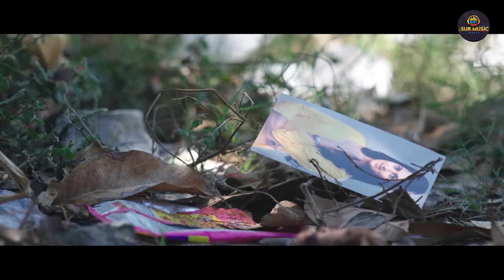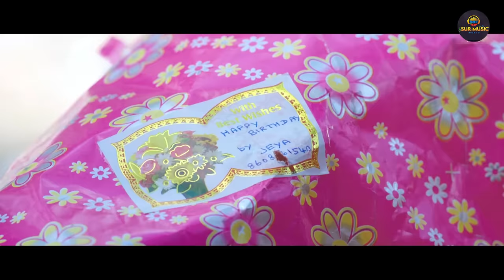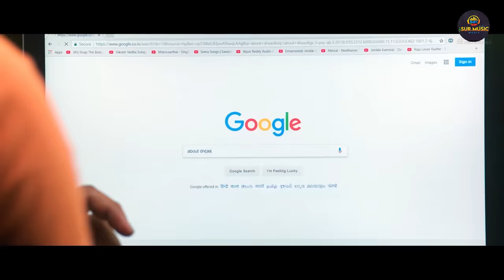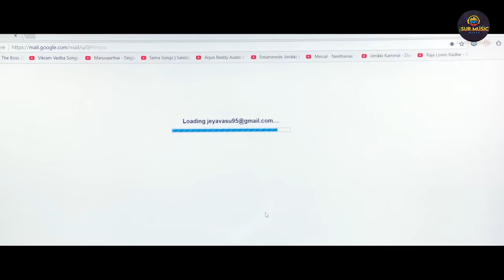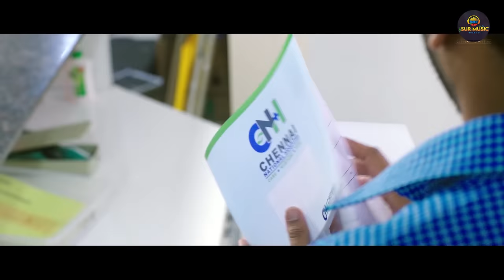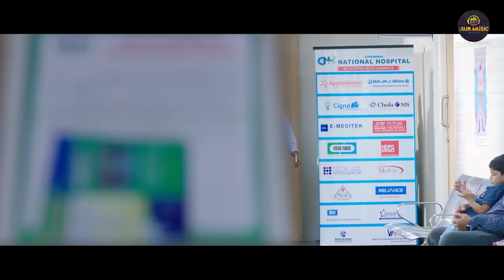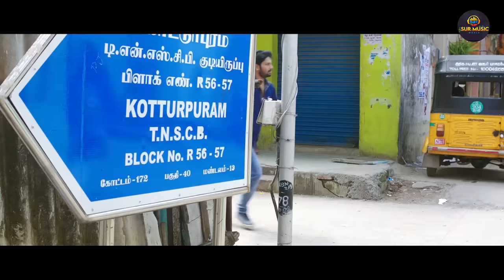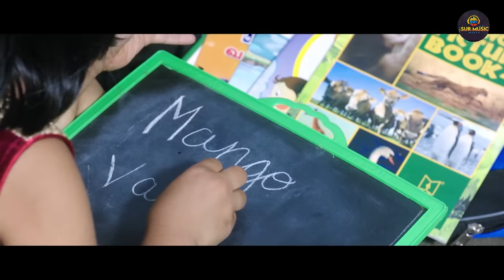Embiran A Love Story | South Hindi Dubbed Romantic Action Movie Full HD 1080p | Rejith, Radhika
Exclusive Movie Embiran A Love Story  Only On Sur Movies Exllusive Channel

Casts:                        Rejith Menon, Radhika Preeti, Mouli, Kalyani Natrajan, Kishore Dev, Manish
 Directed by             Krishna Pandi
Producer:                 Surinder Yadav
Cinematography:    M.Pugazhenthi
Editing:                     D.Manoj
Art Director:            Maya van
Stunts:                     Don Ashok
Lyrics:                      Kabilan Vairamuthu